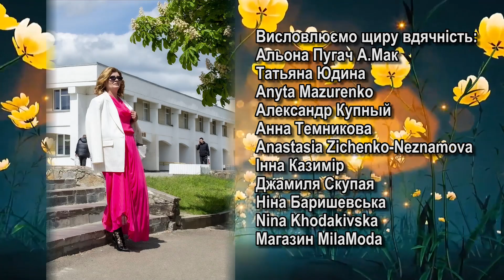Акція єдності і проект «Перевтілення»